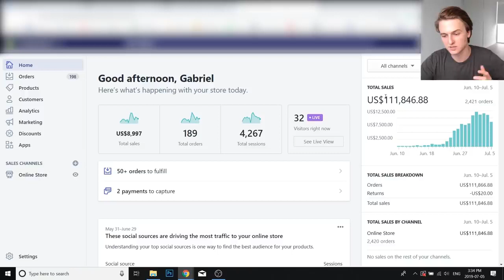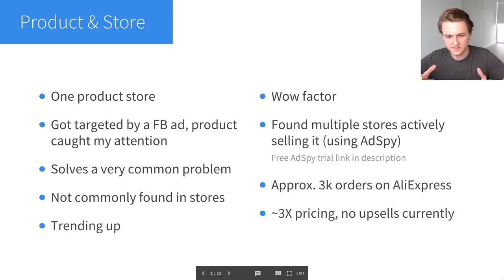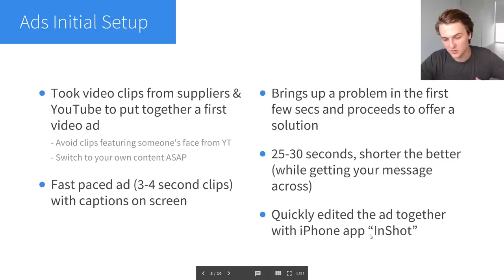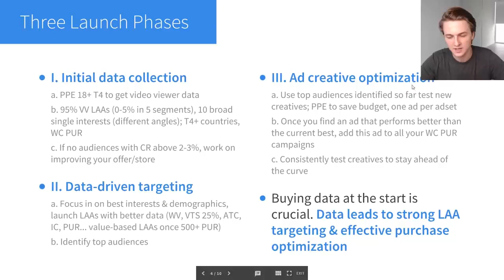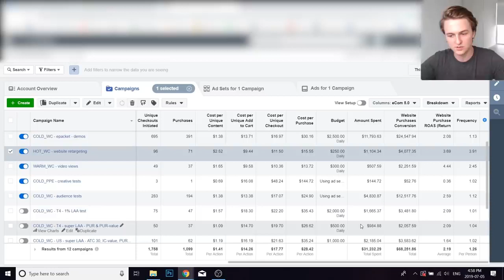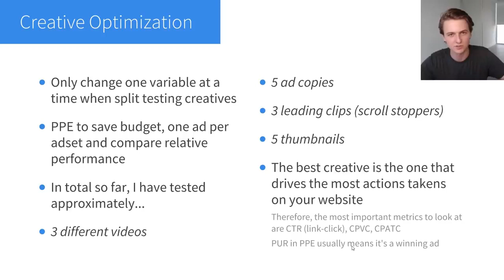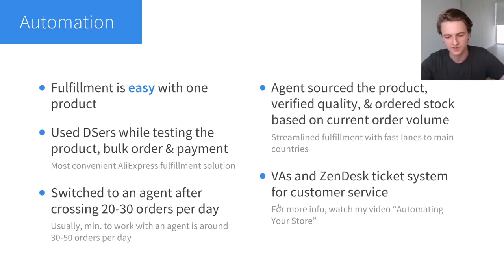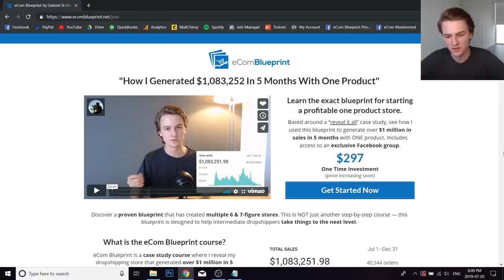Shopify Drop shipping tips | $100K in 25 Days Drop shipping by Facebook Ads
Do you want high-quality backlinks and need to get your blog or website to #1 in Google rank?
1.Click this link
2.If you don't have fiverr account you can simply log with your Google or Apple ID.